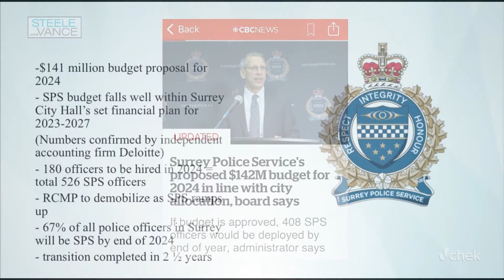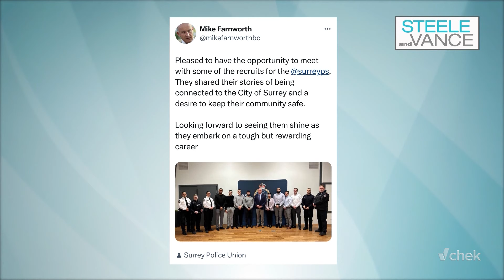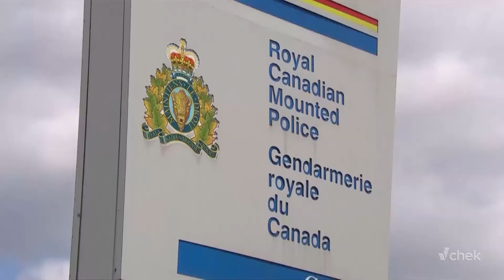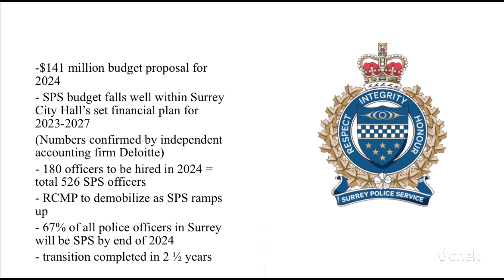Public Safety Minister Mike Farnworth in-studio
The FACTS are FIRM with Farnworth. The transition to Surrey Police Services is a “done deal”.
**viewing party**